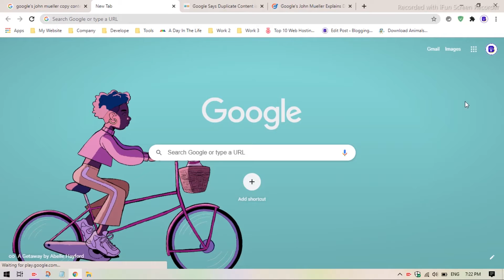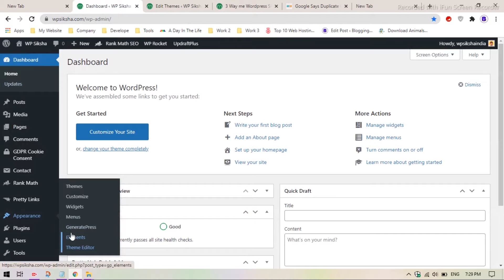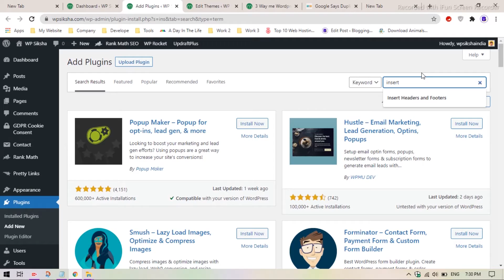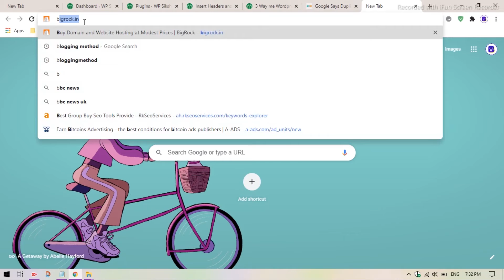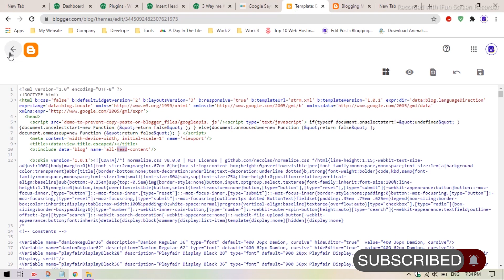How to Disable Copy Paste option in Blog Post and Protect your Blog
In This video we will, talking to you, How to Disable Copy Paste option in Blog Post and Protect your Blog. So must be watching this Video till the end.

We will try to resolve your queries 👍
1. How to disable copy paste option in a blog post
2. how to disable copy paste in blogger
3. DMCA copyright complaint notice
4. right click disable website
5. disable right click
6. disable text selection
7. protect website content from being copied